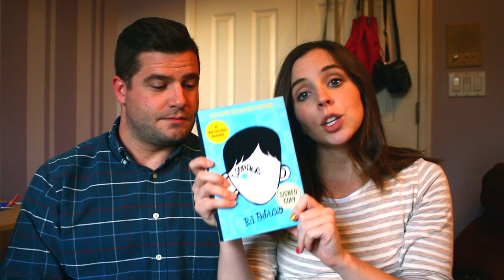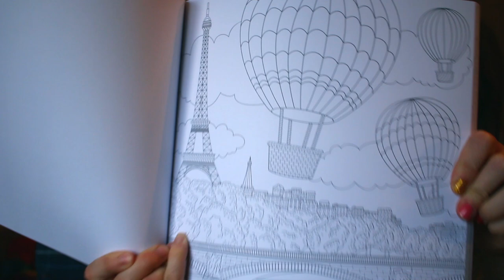What We Got For Christmas